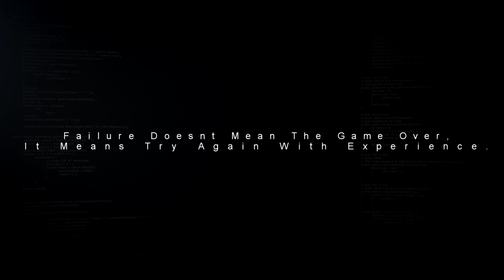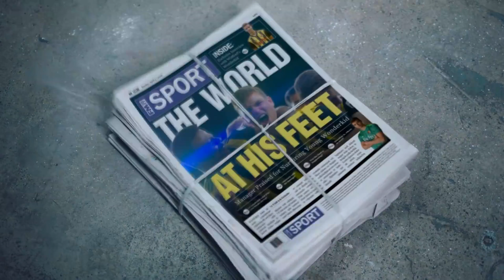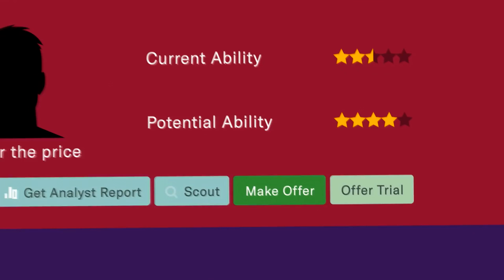FOOTBALL MANAGER 19 - Official LAUNCH Trailer Create The Future (2018) HD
From wonderkids to world class... Their Glory Is Your Story.  Yours begins November 2nd.